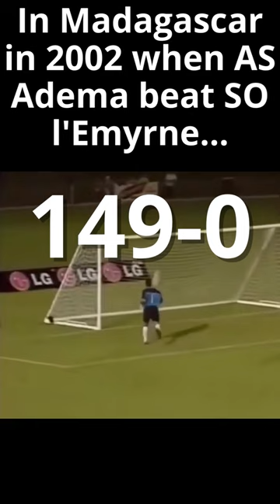🤯 Most goals in a football (soccer) ⚽ match!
Video footage by Julien Tromeur & Premswaroop Kasukurthi.